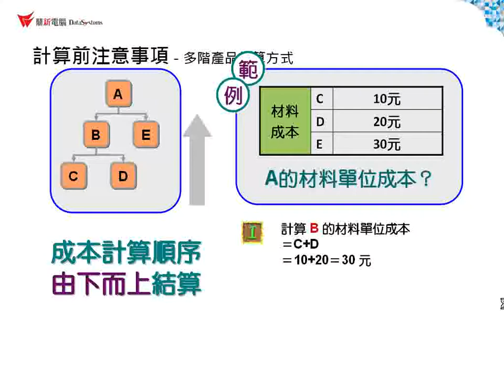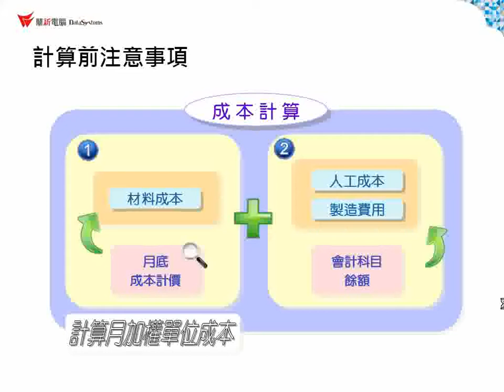雲端ERP B2教學 生產管理 - 生管成本計算 - 注意事項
為中小企業量身打造，流程規劃一氣呵成！